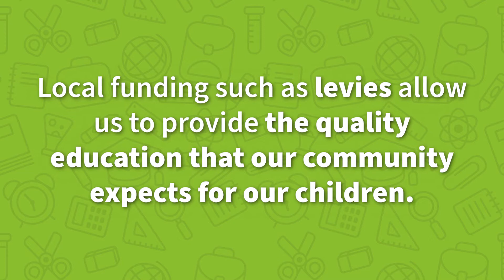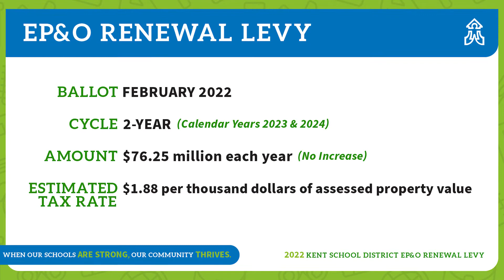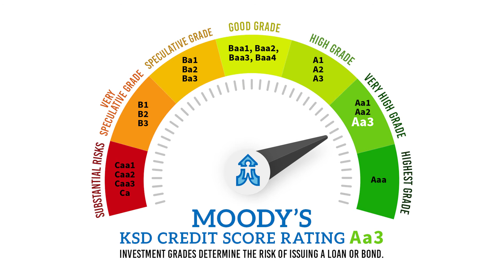KSD's 2022 EP&O Renewal Levy Explained